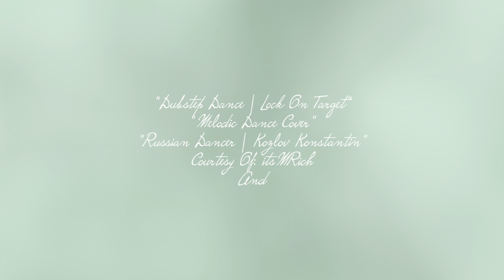Bomb Martyr Meme Music Film